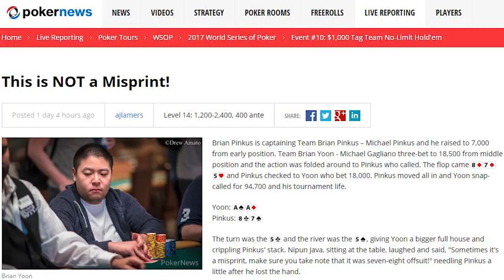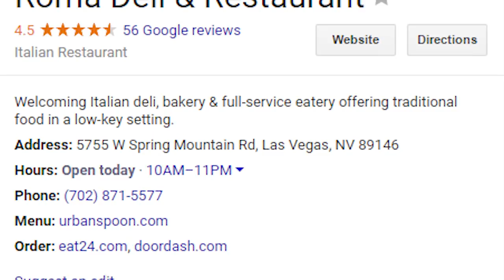2017 World Series Of Poker Vlog Day 7: Bad Beat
New Vlog WSOP Day 7: Bad Beat. We've finally recovered enough to talk about the hand that crushed Pops and I in the tag team event. We also run into Todd Brunson and talk about his new venture with fellow poker player Max Pescatori. Make sure to tune in to Brianpinkuspoker at 10:00 AM each day for our live stream throughout the world series of poker.